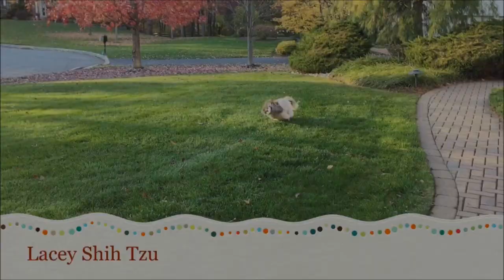Lacey's cutest non-stop barking 😂 | Silly Shih Tzu dog 🐾 | Tropical fish aquarium 🐠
Lacey has been barking so much lately, she seems to be more demanding of treats, etc. in her older years 😂 Check out our baby fish in our tropical aquarium 🐠